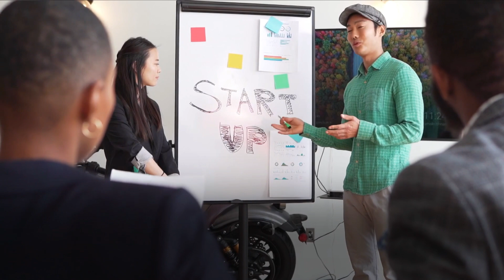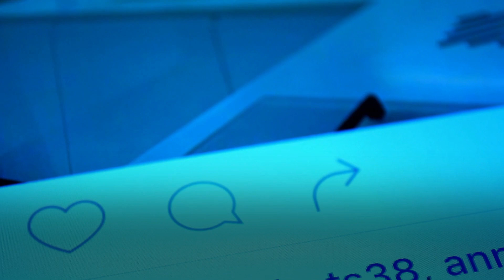Top 10 Ways to Attract Girls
This video is about how to attract girls. Are you a single guy who wants to change your relationship status and start dating someone again? Don't try to force someone to be with you. Instead, improve and be the best version of yourself. Hope you enjoy the video!!